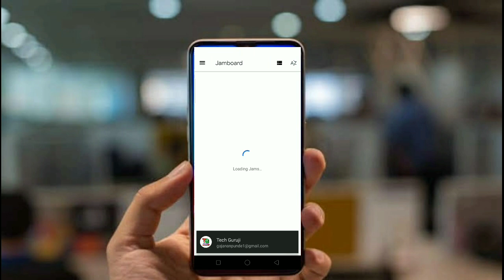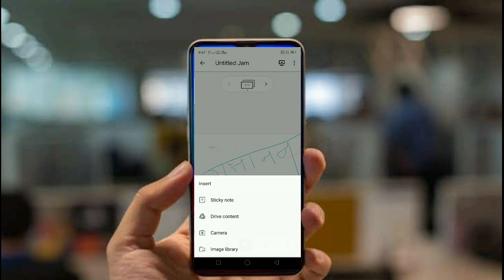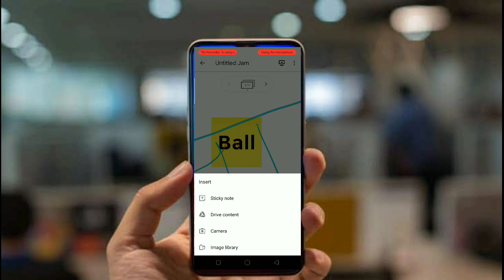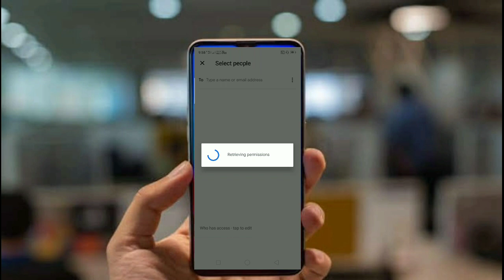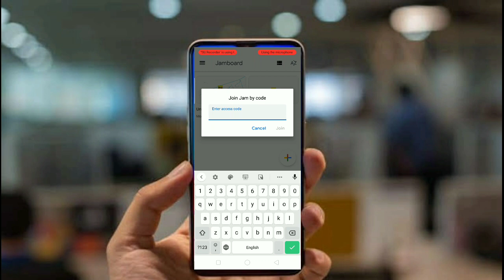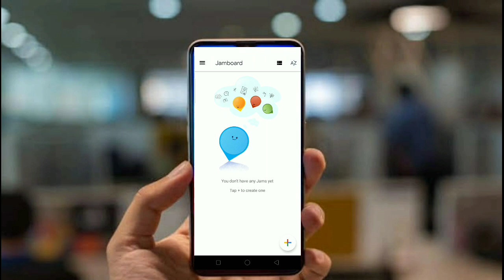Google Jamboard app शैक्षणिक वापर कशाप्रकारे करायचा ! जाणून घेऊया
*चला तंत्रस्नेही होऊया*

  📲🖥📱  *तंत्रज्ञान विशेष*  📱🖥📲

🌀 *Kahoot Game तयार करा.*

🌀  *udictionary* *चा वापर*

💠 *Google translate अॅपचा वापर*

🌀 *PDF फाईल edit करणे.*

💠 *Fille by Google*
*अॅपचा वापर कसा करायचा*

💠 *MDM* *Calculator*
*चा वापर*

💠 *100 GB cloud storage* *मिळवा फ्री मध्ये*

💠 *Kine master*
*चा उपयोग करून चला व्हिडिओ निर्मीती शिकूया*

💠 *What is back up and type of back up*

💠 *प्रत्येक विद्यार्थ्याजवळ असावे असे महत्त्वपूर्ण अॅप*

*फोटो रिसाईज करा*

💠 *आपले स्वताचे YouTube चॅनल कसे तयार करायचे*

*_⏩⏩⏩⏩... पुढे पाठवा... ⏪⏪⏪⏪_*

          *गजानन पुंडे*